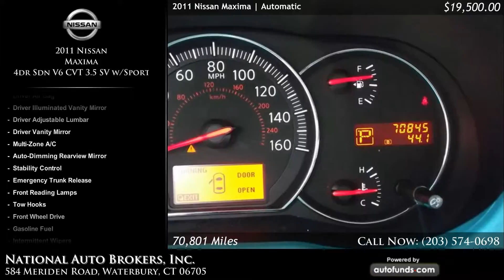Used 2011 Nissan Maxima | National Auto Brokers, Inc., Waterbury, CT - SOLD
Used 2011 Nissan Maxima in Waterbury, Norwich, Middletown, New Haven.

Ocean Gray Metallic with Charcoal Leather. 70801 miles. Automatic transmission.